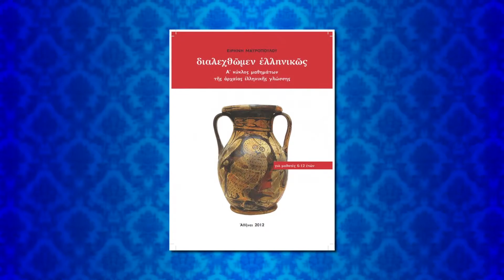Ειρήνη Μαυροπούλου, συγγραφέας, Δρ. Φιλολογίας ΕΚΠΑ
1. Πώς γεννήθηκε η ιδέα του «φρονείν»
2. Η μέθοδος διδασκαλίας των αρχαίων ελληνικών «διαλεχθώμεν ελληνικώς»
3. Συμπεράσματα ερευνών για τα οφέλη της διδασκαλίας της ελληνικής γλώσσας
4. Τα βιβλία της μεθόδου «διαλεχθώμεν ελληνικώς»
5. Δραστηριότητες του κέντρου «φρονείν»